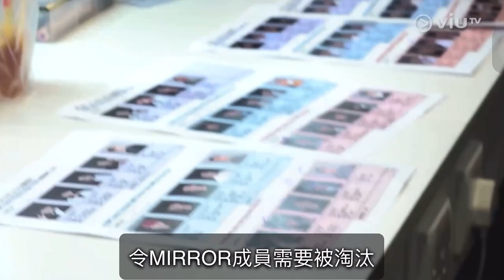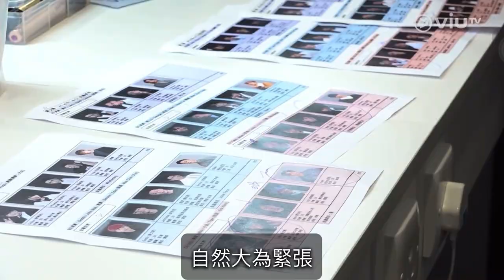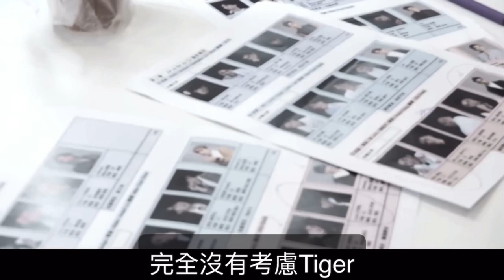《全民造星II》Team C 晉級 50 強片段（Anson Kong 退賽讓Tank入圍、花姐提議「復活」Tiger但最終「撤回」經典片段）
全民造星2 60強進入50強片段5大看點：
1.Mirror 成員 Anson Kong （江𤒹生）退賽，要求 Eric Kwok 將Tank（梁德忠）「復活」
2. 花姐向火火提議將MIRROR成員Tiger（邱傲然）「復活」，參賽者大為不滿，直斥是小圈子比賽。花姐最後懸崖勒馬，決定「撤回」方案，宣布正式淘汰Tiger（邱傲然），是為公佈 50 強入圍名單小插曲
3. Eric Kwok 與花姐對小魚（楊昌鵬）去留出現分歧

ViuTV大型選秀節目《全民造星II》在周一（11日）的一集正式選出50強的名單。Eric Kwok帶領的C組因在第三回合的小組賽輸得最多，故要從20名隊員中一次過淘汰掉10個，足足要走一半人。不過在這個過程中，就發生了一段插曲，引起網民熱烈討論。

事關由一開始Eric Kwok在後台花姐等人商議名單時，他們就某些組員的去留起了爭議。Eric Kwok想放棄MIRROR成員Tiger（邱傲然），而作為MIRROR的經理人兼節目監製花姐（黃慧君）對此非常反對，表示︰「你要小魚都唔要Tiger，你對得我住啊？Eric，Tiger係MIRROR嚟㗎。」Eric Kwok直言他覺得Tiger未達到水平的意見，花紅顯得有點不滿，大聲講︰「你而家係咪畀我呻吓都唔得？」商討完畢後，到宣布名單時，就出現了突發的事情，MIRROR成員Anson Kong（江熚生）本已入圍，卻突然宣布自己要退賽，原因是他拍攝電視劇的檔期配合不了同時進行比賽，更重要的是因為他想讓自己的名額給跟他情同兄弟的Tank。雖然Tank並不想這樣得到名額，期間Tank亦含淚搖頭拒絕，並指自己未能入圍代表實力未夠，自覺靠「讓位」入圍並非光彩的事，令他感到丟架及自尊心受損，但Anson Kong再三強調自覺未能為C組爭取較高分數，自己根本不值得留低，導師Eric Kwok經過一輪思考後，跟其他人有共識後，決定將Tank「復活」取代Anson Kong。

除了這事，火火突然提出他的A組因紹冠的退出而有一個名額懸空，火火領軍的A組早前有一名成員退賽，故尚餘下一個席位，在Eric Kwok選了讓Tank入圍C組後，花姐突然走到火火身邊，節目監製花姐隨即向火火提意將MIRROR成員Tiger「復活」，跟他說了一句︰「咁你要Tiger啊！」原來她依然對Tiger未能入圍的事耿耿於懷（花姐早前已不斷游說Eric Kwok留下Tiger但不成），火火把決定權留給Lokman（楊樂文）的一組，最後他們選Tiger入組，花姐表現得好開心，在後台說︰「嚇死我啊，好驚啊，全靠Lokman。」不過這件事似乎令主持人強尼和一眾參賽者也認為不當，影響公平性，參賽者更明言︰「究竟呢個比賽係又捧返MIRROR啊，定係咩方向？我真係搞唔清楚。」未能入圍的賀嵐更明言︰「我會覺得變咗『圍威喂』囉！」事後，當事人花姐在節目中也坦承自己用了MIRROR的經理人的身分去處理這事，同事她也覺得比賽和導師們對MIRROR不公平，她覺得他們也是參賽者，為什麼總要把機會讓給新一季的參賽者。這樣連串舉動令其他參賽者大為不滿，直斥是小圈子比賽，幸好花姐最後懸崖勒馬，決定「撤回」方案，宣布正式淘汰Tiger。

而這一集的確引起了網民的熱鬧討論，有人質疑是否造馬，有人質疑是否跟劇本出來的節目效果，也有人覺得事情花整整三節的篇幅來交代太多，直言︰「尋晚淨係揀人大龍鳳都嘥咗半個鐘」紛紛鬧爆節目。《香港01》記者向花姐查詢，她承認自己當時犯錯，「如果佢哋畀人foul咗，佢哋都要面對好大壓力㗎嘛，但係我又知參加得比賽就預咗，當嗰日我知道要篩人嘅時候，將會篩走Tiger嘅時候，我就經理人上身，嗰吓我係覺得我有少少偏心嘅。（如果嗰個唔係Tiger呢而係其他MIRROR成員？）一樣，我覺得無論係邊個都好，我諗係冇一個經理人希望自己嘅藝人參加個比賽咁快畀人foul走，因為你會知道呢個藝人將會面對好大嘅壓力，咁當然好多人都會話你咁都令Tiger好樣衰，但係當時嘅我嘅心情就係覺得Tiger受咗個唔公平嘅對待，我身為一個經理人就係要為佢爭取。」

第三輪比賽賽果：
Team C （導師：Eric Kwok 郭偉亮）
9 林奕靖 2Circle 淘汰
16 賀嵐 賀嵐 淘汰
24 曾比特  Mike  成功復活
29 梁德忠 Tank 替補 Anson Kong，成功復活
35 羅卓華 Will 成功復活
36 梁文健 兩蚊 淘汰
40 容穎賢 表弟 成功復活
53 王焯南 Louis 淘汰
61 楊昌鵬 小魚 成功復活
62 姜卓文 細John 淘汰
69 阮頌揚 Brian 成功復活
72 葉振弘 Marco 成功復活
75 葉鎮浩 Hottick 成功復活
85 趙敬賢 酒粒仔 淘汰
88 李俊華 孖八 淘汰
94 曾啟剛 黑狗 淘汰
 李駿傑 Jeremy 成功復活 MIRROR成員
 江熚生 Anson Kong 成功復活後退賽 MIRROR成員
 陳瑞輝 Frankie 成功復活 MIRROR成員
 邱傲然 Tiger 淘汰 MIRROR成員

Anson Kong主動「讓位」給已被淘汰的Tank Tiger最終無緣進入50強。